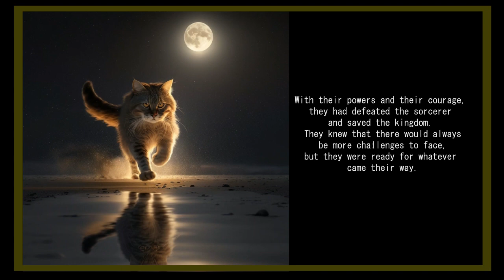Episode 10-2: The Final Battle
AIが作った音楽に、AIが作った物語をのせて、一つの動画を作ってみました。
一応音楽としては瞑想用の音楽を想定してるので、そういう用途でもお使いいただけます。

Moonlit Mew Oracleという架空のオラクルカードにまつわる物語のエピソード10のその2です。文字数大きかったので2つに分けました。（英語版です）

日本語訳
第10話：最終決戦
ミミとソックスは旅を続けているうちに、王国を恐怖に陥れている邪悪な魔術師のことを耳にしました。その魔術師は、暗黒の魔法を使って人々の心を操り、国土を支配していたのです。

ミミとソックスは、その魔法使いを止めなければならないと思い、魔法使いを探す旅に出ました。ミミとソックスは、魔術師を止めなければならないと思い、魔術師を探す旅に出たのです。道中、たくさんの障害にぶつかりましたが、彼らの力で乗り越えることができました。

そして、魔法使いの巣にたどり着くと、そこには魔法使いが手下に囲まれていた。ミミとソックスは、"知覚 "の力で魔法使いの防御の弱点をつき、"反射 "の力で魔法使いの呪文を反射させた。

そして、ミミとソックスは、「力」と「敏捷性」の力で手下を倒し、「リーダーシップ」の力で王国の人々を鼓舞し、魔術師に立ち向かわせました。

そして、ついに魔術師との戦いに臨んだ。魔術師は強大な力をもっていたが、ミミとソックスは決意を固めた。ミミとソックスは、変身とリーダーシップの力を使って協力し、ついに魔術師を倒しました。

魔術師が倒れたとき、ミミとソックスは、魔術師が人々の心を操るために魔法の水晶を使っていたことを知りました。ミミとソックスはそのクリスタルを破壊し、人々をその影響から解放しました。

王国の人々は歓声を上げ、ミミとソックスは英雄として讃えられた。二人の旅は長く険しいものでしたが、その価値は十分にあったと思います。

彼らの力と勇気で、魔法使いを倒し、王国を救ったのです。これからも困難は続くだろうが、どんな困難にも立ち向かう覚悟はできている。

王国を去るとき、ミミとソックスは満足感と誇りを感じた。そして、次の冒険を楽しみにしていました。